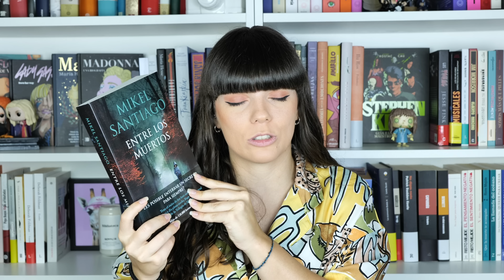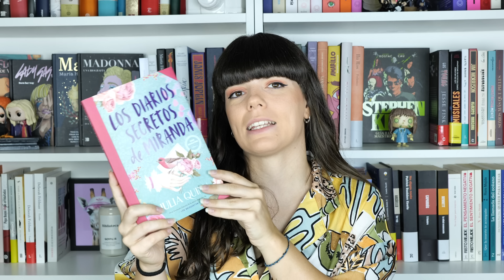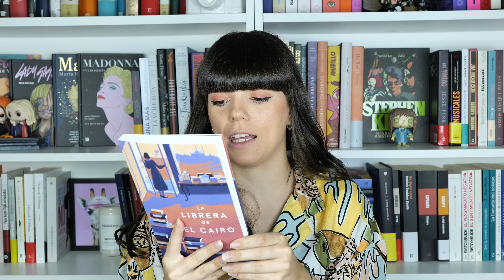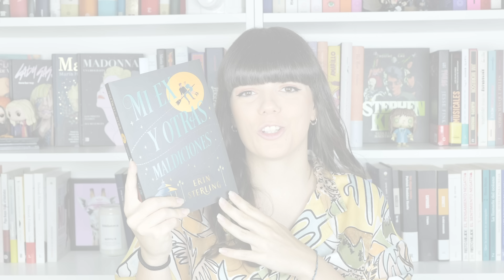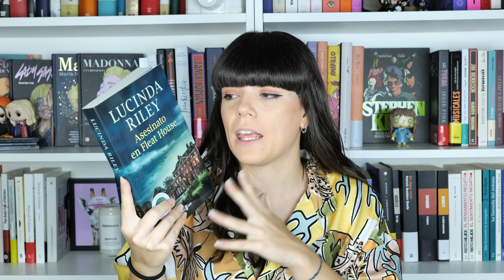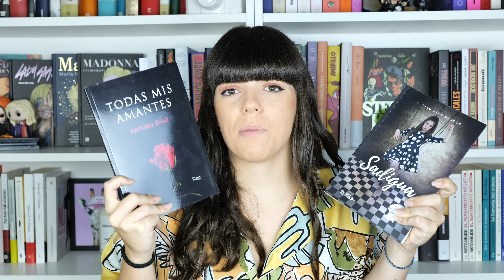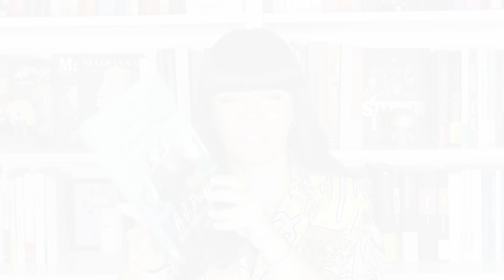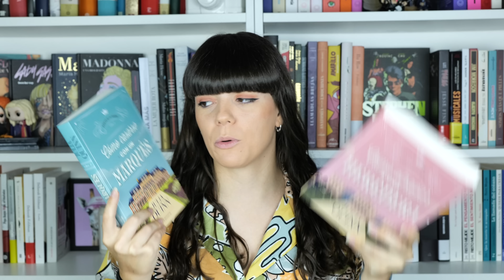Book Haul ENORME de +50 libros nuevos | PARTE 2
▶ Hoy os traigo un book haul con las últimas novedades que han llegado a mis estanterías y son +50 libros nuevos. Lo he divido en 2 parte para no hacer un vídeo larguísimo. Esta es la segunda. Empezamos!

Recordad que en Pamplign tenéis 3 camisetas por 30€ con envío gratis. Con el código DEVORALIBROS os regalan unos calcetines.

ÚNETE A LAS LECTURAS CONJUNTAS DEL CANAL GRATIS, en el club de las devoradoras